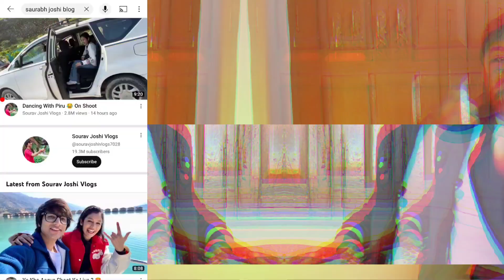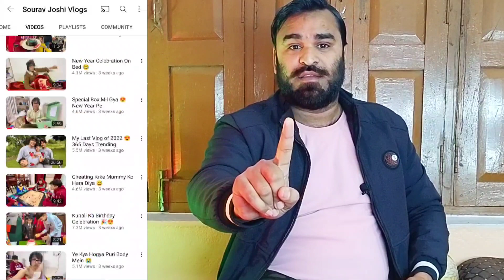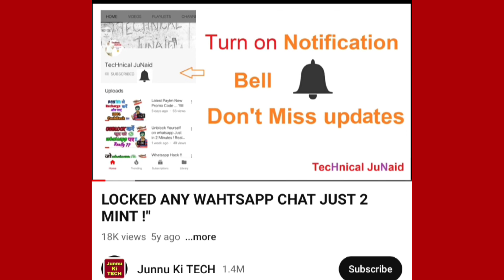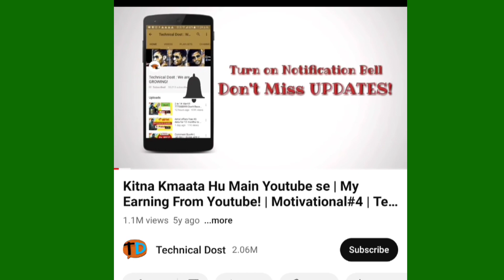🚨 Youtube Channel Kaise Grow Kare | youtube channel grow karne ka tarika | Shivarth Raaz Shukla 2.0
] Contact With Me:(Follow Me)

 2 ]  ABOUT VIDEO

 * Aaj ki is video me main aapko batane vala hu ki ap apna you tube channel kaise grow kar sakte hain, new youtubers shuru me kafi galtiya karte hain to vo galtiya na kare.

  ]  ABOUT Me

  I am Shivarth Raaz Shukla 2.0

 * I have been working in YouTube for 6 years and People on YouTube recognize me as a Motivational Speaker. Whatever I learned from YouTube in 6 years, I am going to give the knowledge to all of you.

 * I have many channels in my youtube in which I have grown my disciples by putting very few videos.

 * I want to give information about YouTube to the people so that unemployment ends from our country.

  * I hope that all of you will support me in fulfilling this purpose of mine. Heartfelt thanks to all my friends.

2022,
2023,
youtube channel kaise grow karen
gaming,
youtube channel kaise grow karna hai,
channel grow karne ka tarika,
youtube channel grow karne ka tarika,
cooking channel grow karne ka tarika,
gaming channel grow karne ka tarika,
channel grow karne ka aasan tarika,
apne youtube channel ko grow karne,
shivarth raaz shukla,
shivarth raaz shukla 2.0,
shivarth, Shivarth Shukla,

tech tips, youtube tips,